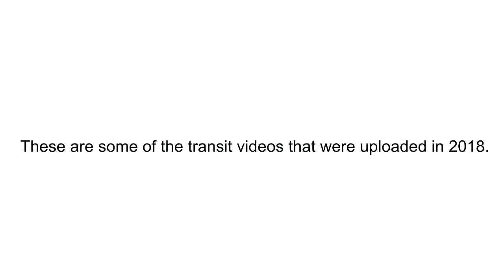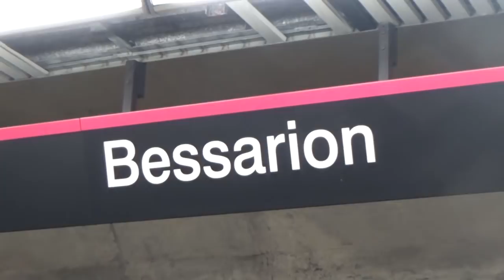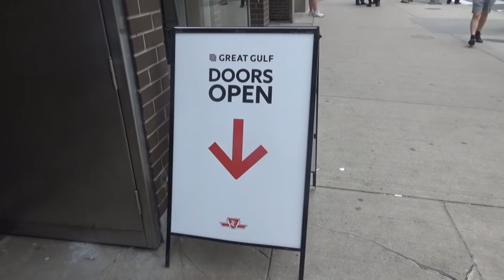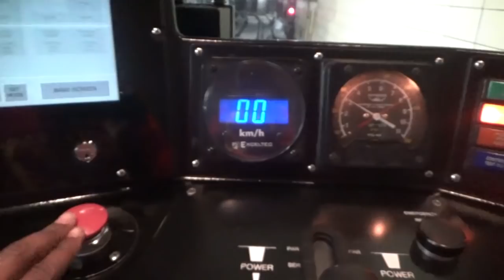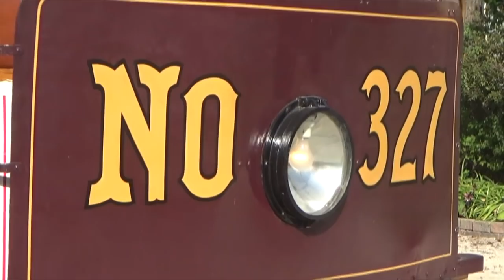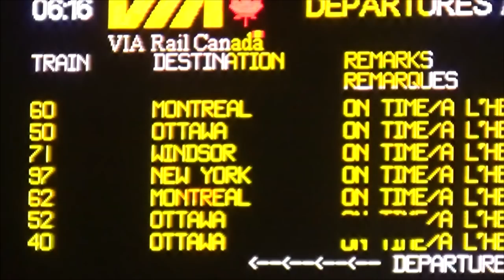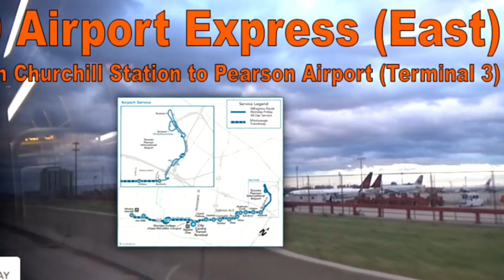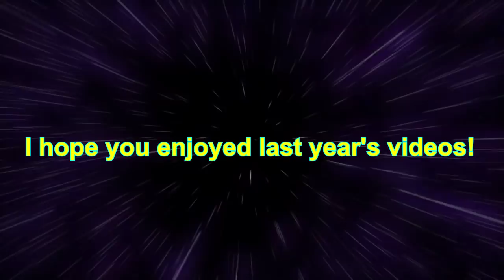TO SPECIAL - 2018 Transit Video Highlights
These are some of the transit videos that were released in 2018. HAPPY NEW YEAR!